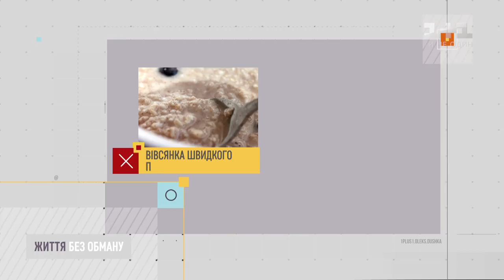Яка вівсянка може бути небезпечною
Вівсянка швидкого приготування складається з великої кількості цукру. Тому купуйте лише ту кашу, яку треба варити!